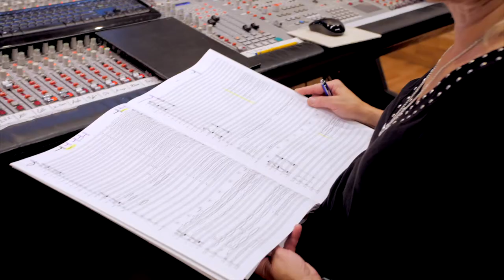Lolita Ritmanis - DISCOVER FILM MAKING IN LATVIA